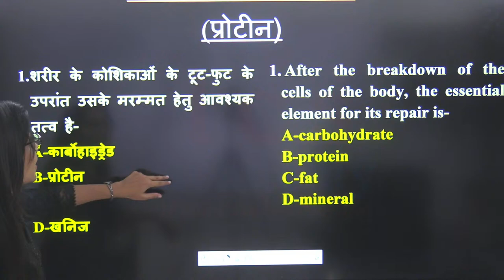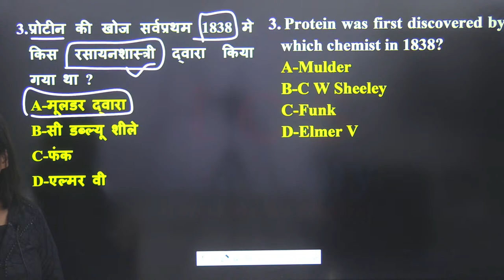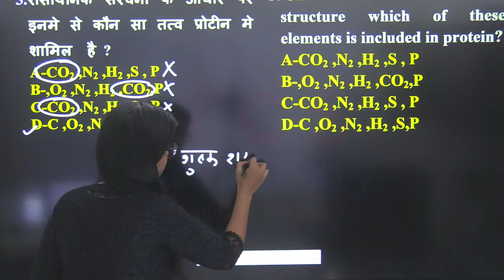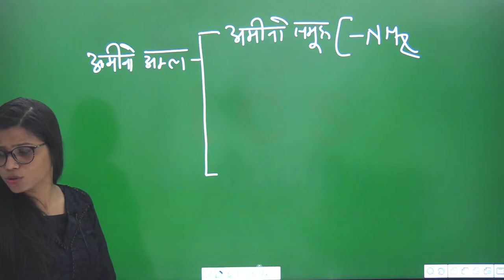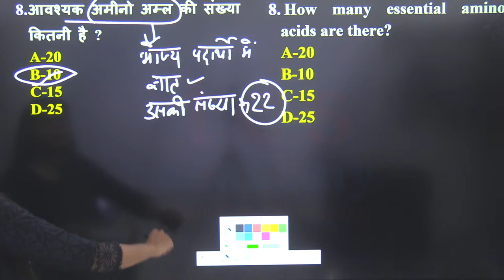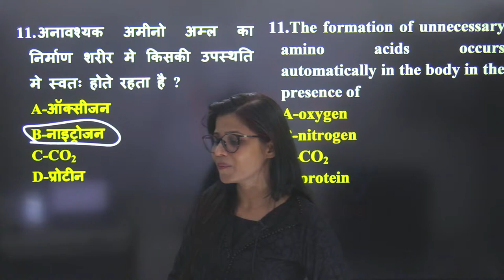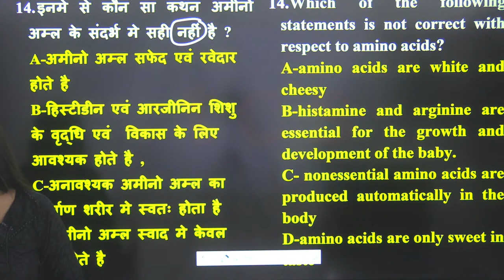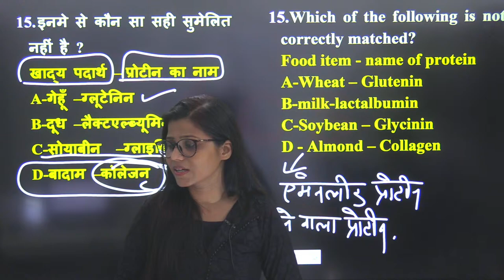UP TGT PGT 2022 Home Science Class 3 |TGT PGT LT Grade, UGC NET Home Science, TGT PGT Coaching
tgtpgt UP TGT PGT Latest News Today, UP TGT PGT Notification 2022
TCS ACADEMY

Address: 364 Chandrlok, Kapoorthala Road, Near Haydel Colony, Aliganj